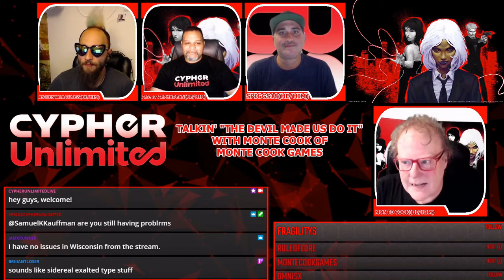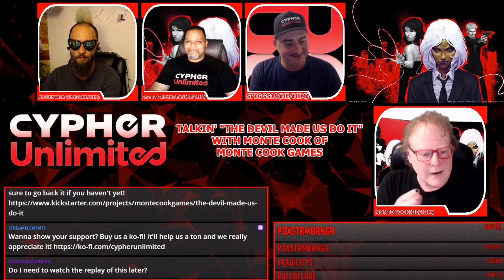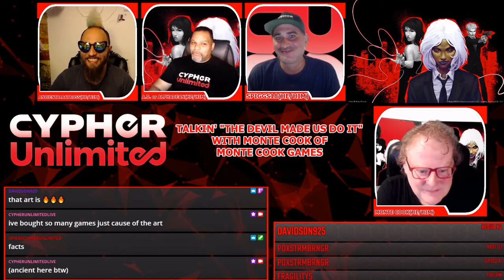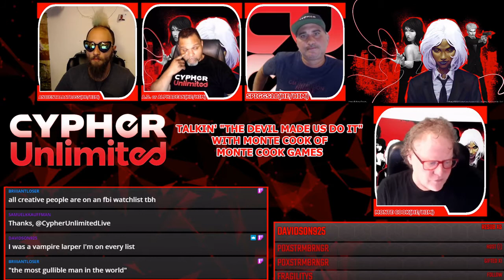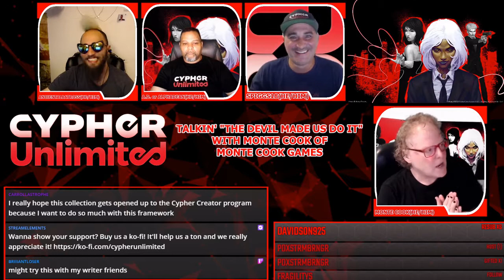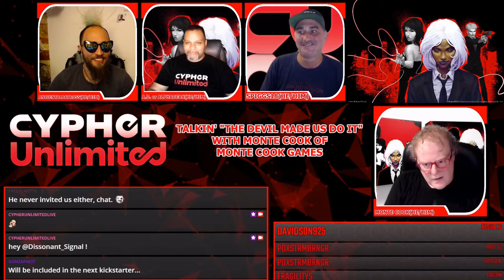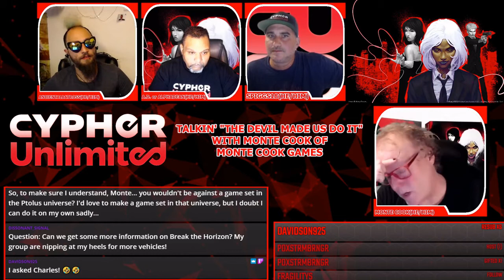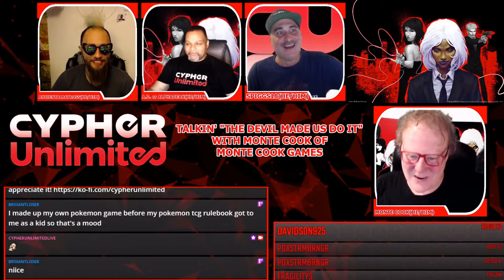Talking "The Devil made us do it" with Monte Cook from Monte Cook Games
The Guys from the CU sat down with the one and only Monte Cook of Monte Cook Games to chat about MCGs latest Kickstarter "The Devil Made us Do it", game design, what makes a good heist game, and of course all things Monte Cook Games.. Hope you enjoy it.

Our Very own Alpha Dean's Supers supplement for Cypher System. Please check it out and show support if you can.

Please check out Monte Cooks RPG Design Theories blog.

Looking for ways to support Cypher Unlimited? Look no further! Below are all our associated websites. Please be sure to check em out, we’d really appreciate any and all support we can get on these platforms!

Thank you all so much for making this community as amazing as it is, you are all the best!